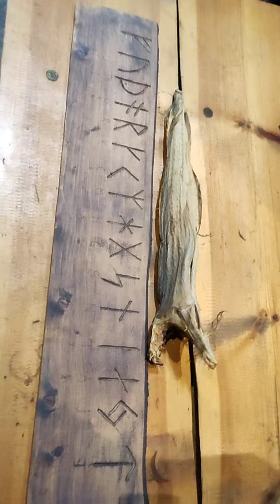Лофотенские острова. Фестиваль Викингов